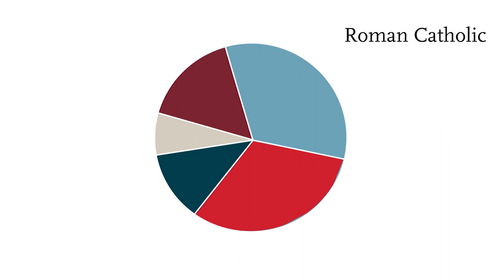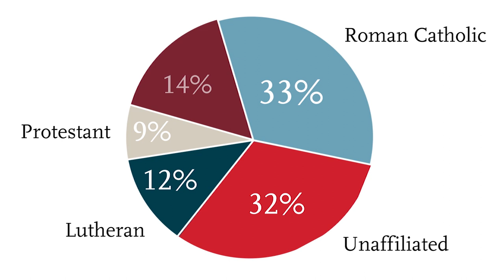Why go to a Lutheran school if you're not Lutheran?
Rooted in our Lutheran identity and seeing the world through the idea of Grace, at Carthage College we welcome everyone on campus to engage in meaningful dialogue, especially those whose story is different from the one you know.

And it is because we are Lutheran that we continue to be strong institution of higher education, one that wants to help our students ask the big questions and to root them in their own understandings of the diverse faith and non-faith traditions that make up our student body, faculty, and staff.